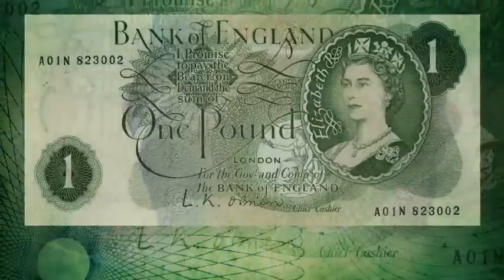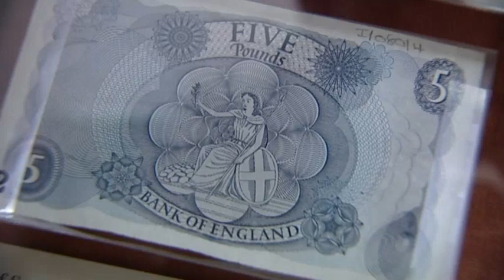Plastic notes to be introduced in 2016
More than 40 years since decimalisation, our money is about to undergo another major transformation.